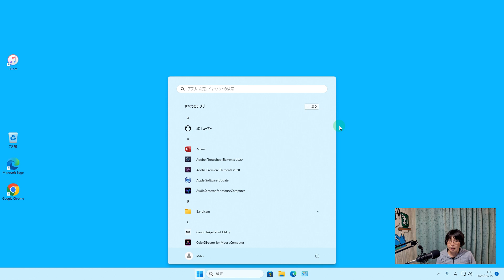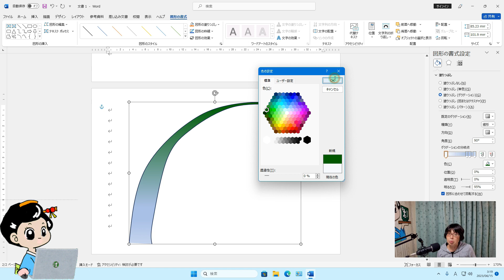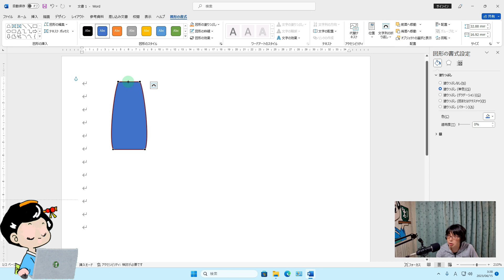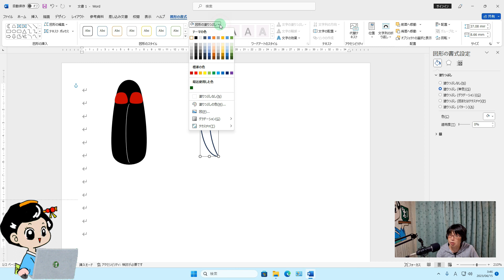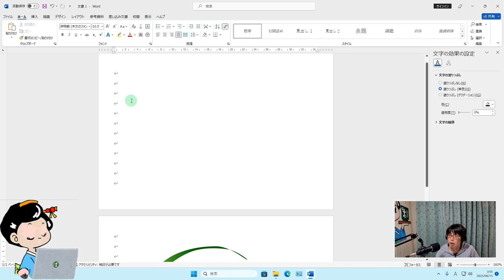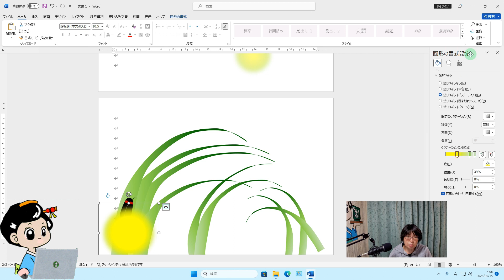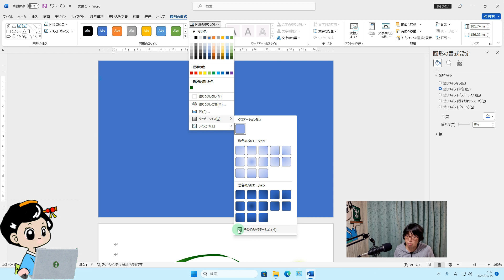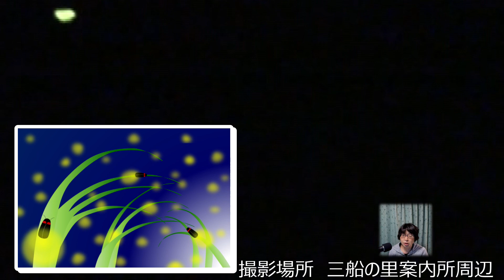【パソコン教室】ワード作ろう 「蛍」のおはがき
【シェイプアート】【Wordお楽しみ】
ワードの図形の機能を使って  「蛍」のお葉書　を作ってみましょう！(Word2021で作成しました)
図形の作成、編集、コピー・貼り付け、図形の塗りつぶしは、グラデーション、曲線と図形の頂点編集ができますよ。
蛍をおはがきいっぱいにしていきましょう!

※動画の最後には、ぱそ茶TVの地域の 三舟山 （三舟の里案内所周辺）で撮影した蛍の映像をご紹介します。（虫が苦手な方は画面を閉じてください）

※素材等、お世話になっているサイト様
いらすとや
photoAC
YouTuberのための素材屋さん
効果音ラボ
DOVA-SYNDROME
甘茶の音楽工房
BGMer
Canva